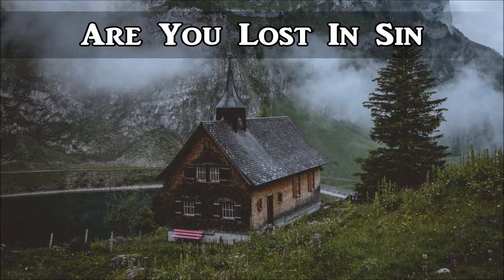ARE YOU LOST IN SIN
Hey everyone, as I set down at the keyboard this saturday afternoon, another bluegrass song kept surfacing in my mind called "Are You Lost In Sin" written by Jesse McReynolds and Jim McReynolds. I hope this song brings back memories to those who love old bluegrass gospel songs. I'm not able to arrange it bluegrass style, but I did my best for Our Lord Jesus. God Bless you all; I hope you enjoy and as always Please share.